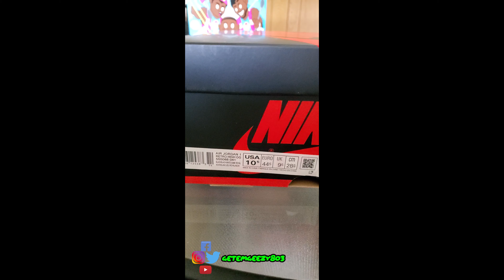Something LIIIIGHT Shoe Unboxing Guess What??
What's going on YouTube! I am back with a Shoe Unboxing. If you like this video make sure to DUNK that LIKE button. Thanks!!!